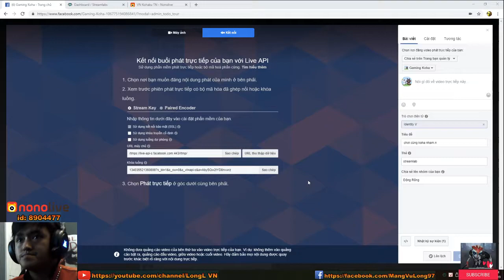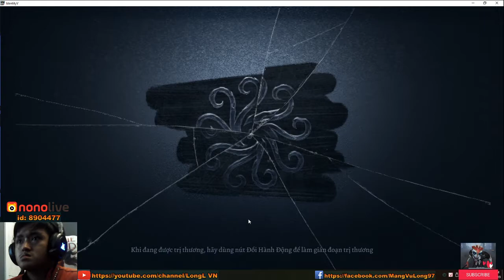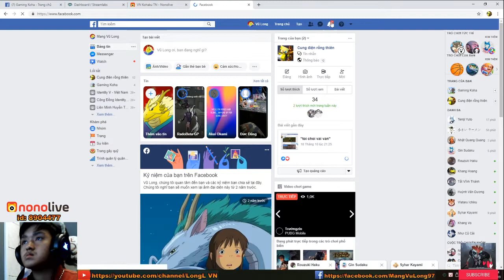Identyti v: khi bạn chơi test hunter thì bị kite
*Welcome to chanel LongL VN*